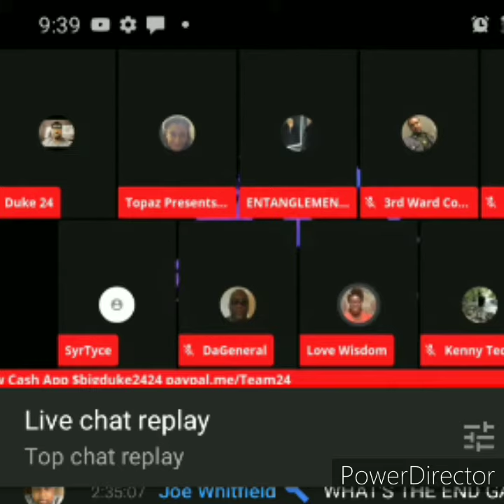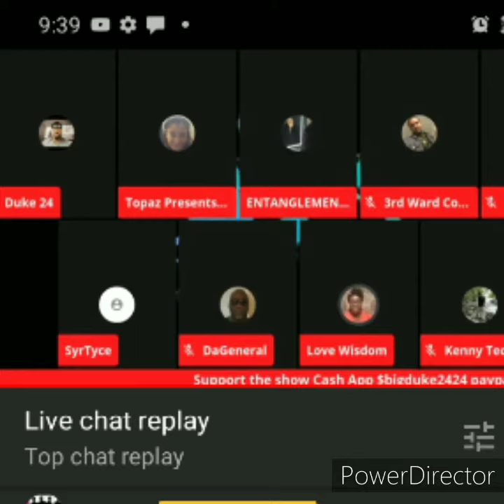Do Black Businesses Matter? Ft. @Love Wisdom ✊🏿✊🏿